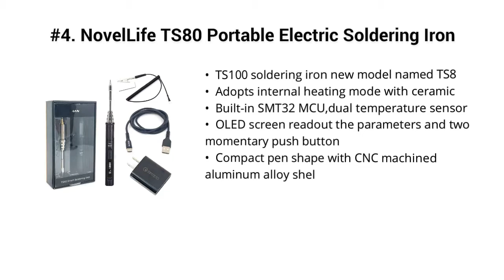Top 5 Best Cordless Soldering Irons 2019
Top 5 Best Cordless Soldering Irons

I put links to each Cordless Soldering Irons reviews at Amazon page in the description, So you can check out the other reviews at Amazon.

#5. Weller P2KC Professional Self-igniting Cordless Butane Soldering Iron Kit

#4. NovelLife TS80 Portable Electric Soldering Iron with QC3.0 Quick Charger USB Type C Silicone Cable Kit,Adjustable Temperature,Digital OLED Screen Display,Fast Internal Heating,TS B02 Solder Tip (TS80)

#3. Portasol 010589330 Super Pro 125-Watt Heat Tool Kit with 7 Tips

#2. Master Appliance Ultratorch UT-100SiK Butane Powered Soldering Iron, 3 in 1 Tool with Metal Case

#1. Portasol 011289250 Pro Piezo 75-Watt Heat Tool Kit with 7 Tips